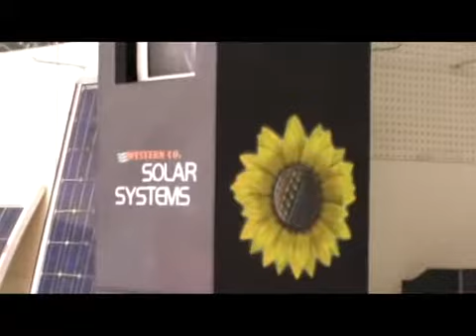Iraqi Delegation at San Benedetto del Tronto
An Iraqi Delegation from the Ministry of Electricity visited San Benedetto del Tronto and expressed appreciation on the techonolgies adopted by Western Co in the field of energy saving